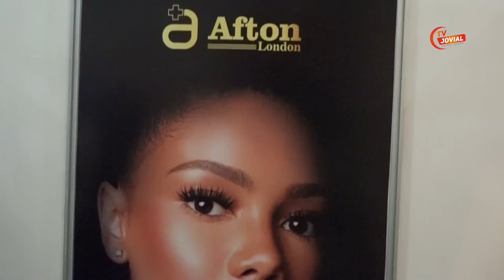Empresa RONAKFARM faz exposição dos seus produtos na FILDA 2022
Conheça a RONAKFARMA, uma empresa  que aposta na comercialização de produtos de saúde, higiene e cosméicos.